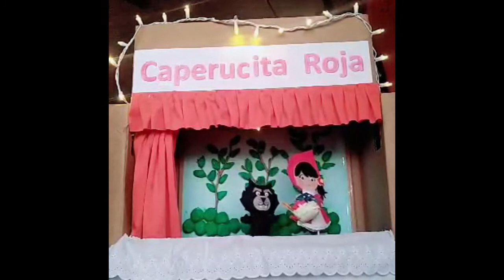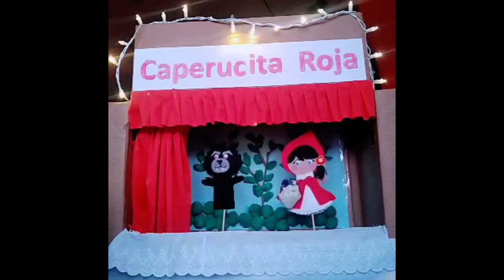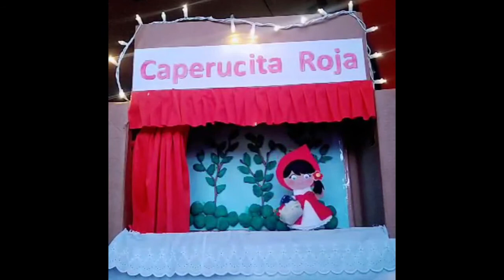Caperucita Roja y el Lobo Feroz